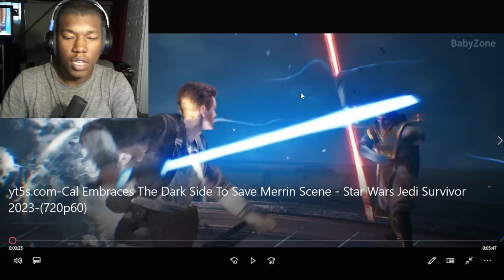Cal Embraces The Dark Side To Save Merrin Scene - Star Wars Jedi Survivor 2023 REACTION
Star Wars Jedi: Survivor,star wars jedi survivor,star wars jedi survivor ending,star wars jedi survivor all endings,ending,all endings,secret ending,star wars jedi survivor full game,star wars jedi survivor secret ending,star wars jedi survivor darth vador,darth vador,cal,star wars jedi survivor darth vador scene,all darth vador scenes